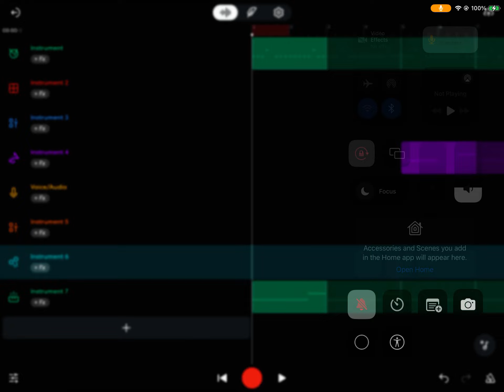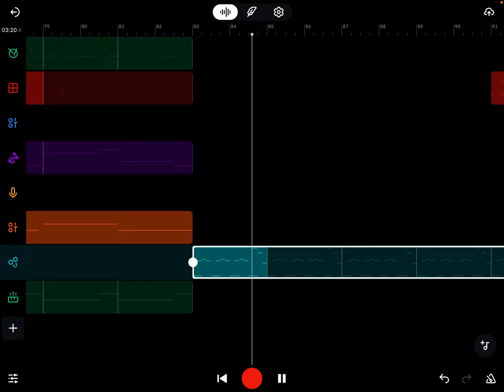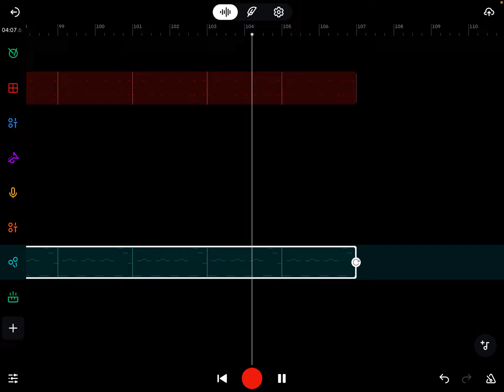Fragmented Eternity (BY NOVA) In bandlab